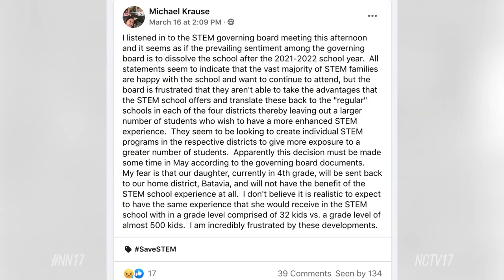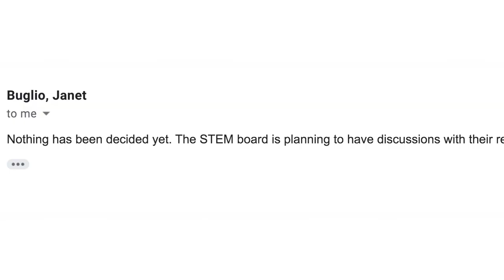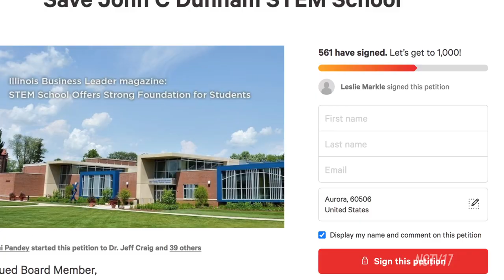John C. Dunham STEM School May Close After 2021-2022 School Year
John C. Dunham STEM Partnership School, which is housed on the campus of Aurora University, may close after the 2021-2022 school year.
The John C. Dunham STEM Partnership School may be closing at the end of the 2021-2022 school year.

The School

The school is housed on the campus of Aurora University, which manages its operations. It serves students in third through eight grades from Indian Prairie, Batavia, East Aurora, and West Aurora school districts. The school's Governing Board sent out a letter in January letting community members know that they paused new enrollment and were reviewing the school model.

But a recent meeting by that board has caused some parents to fear the school may soon dissolve.

“There’s a parent group on Facebook and one of the parents, whose child, their home school is in Batavia, he said that at one of the board meetings it was an issue that came up about the closure of the school. And none of the four districts would no longer be feeding into it,” said Leslie Markle, a parent at the STEM school. “And that all of the school districts had already agreed.”

Current Status of The School

Today an email from Batavia’s Chief Academic Officer Brad Newkirk was sent out saying the district partners would be submitting letters to cease operations at the school at the end of the 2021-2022 school year.

In an email to NCTV17, Indian Prairie School District 204’s Executive Director of Communications Janet Buglio said no decision has been made on John C. Dunham, and its board is planning to have discussions with its respective boards in April.

More Info About The STEM School

The John C. Dunham STEM Partnership School began instruction in August 2014. The school has a hands-on learning approach, with students working in groups to simulate real-world models.

The program also partners with business and non-profits to offer field trips, funding, and learning materials.

Eight students from each district are selected via a lottery system each year to be enrolled into the school that specializes in science, technology, engineering and mathematics.

One of those students is 12-year-old Paul Schanz. He pleaded to District 204’s board last night not to close the school.

“Taking away the STEM school is taking away my chance to succeed,” said Schanz. “It feels like being punished for someone else not being able to keep their promise to bring the STEM model back to the district so more students like me could have access.”

Of the approximately 200 students enrolled into John C. Dunham, 50 of them are from District 204.

At the time of this recording an online petition has over 560 signatures to save the STEM school.

IPSD204 will discuss John C. Dunham at its April 12 meeting.